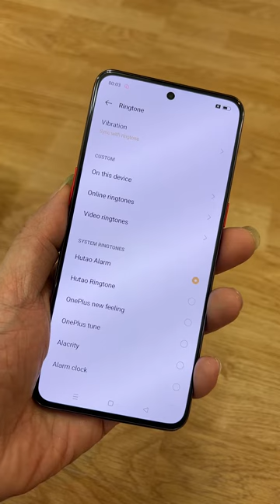OnePlus Ace Pro Genshin HuTao Funny Ringtone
Oneplus Ace Pro Genshin HU TAO accessories